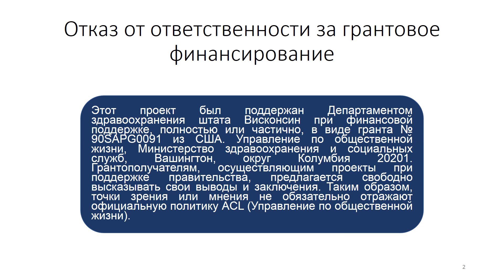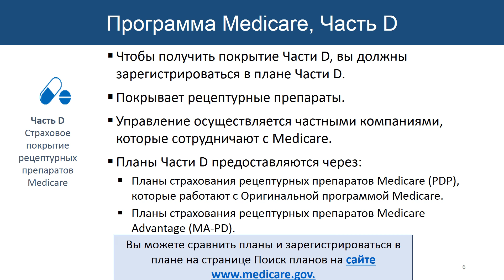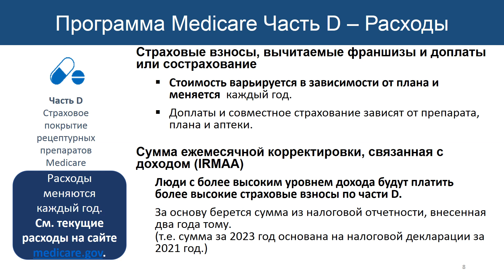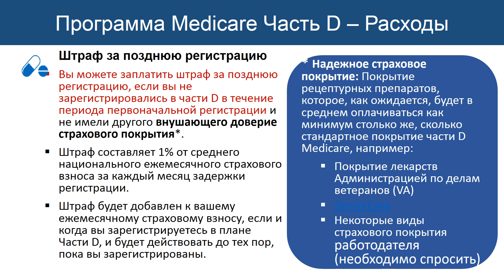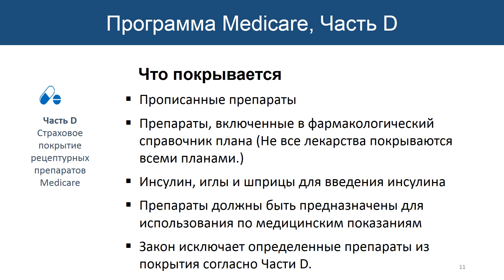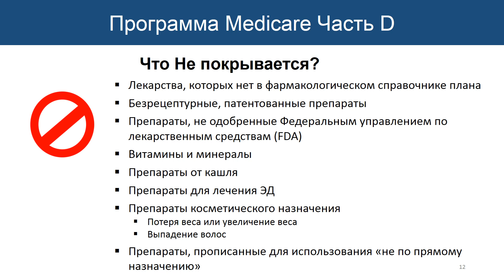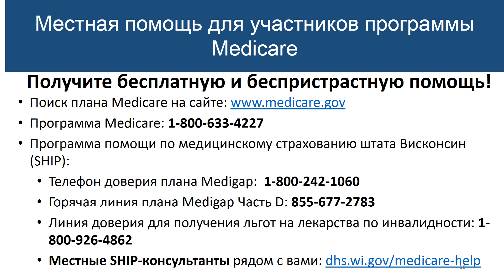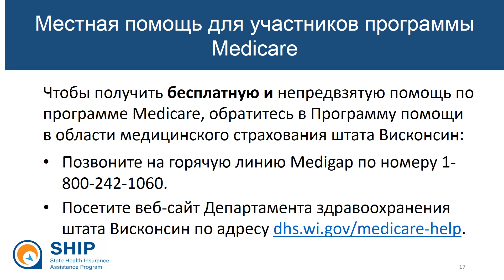Добро пожаловать в программу «Medicare» - Часть 5: Программа Medicare, Часть D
Russian Welcome to Medicare - Part 5: Medicare Part D; SeniorCare; OEP